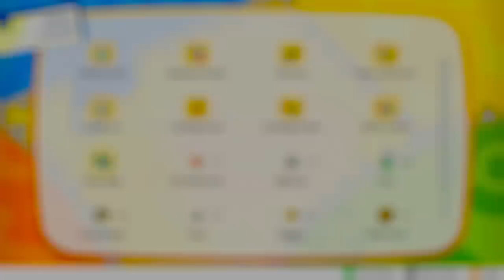Pokemon Let's Go Pikachu and Eevee - Gameplay Walkthrough Part 13 - Routes 13, 14, and 15!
Pokemon Let's Go Pikachu and Eevee Gameplay Walkthrough Part 13! Routes 13, 14, and 15 Gameplay!

🎬 Exclusive Videos!

GAME INFO
Developer: Game Freak
Publisher: The Pokemon Company, Nintendo
Platforms: Nintendo Switch
Release Date: November 16, 2018